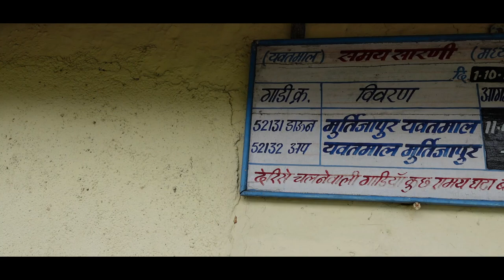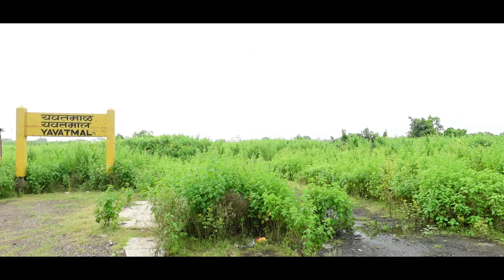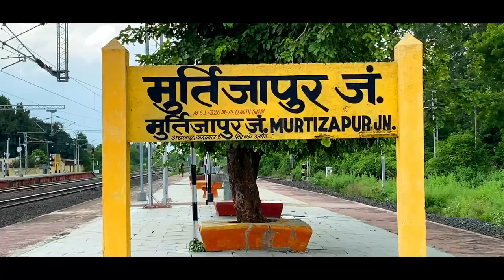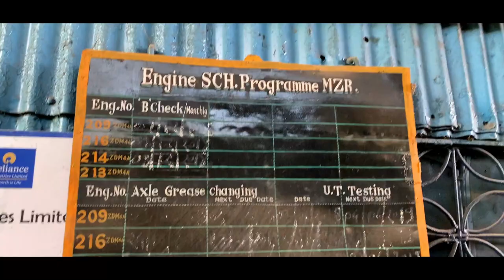Shakuntala Railways || Yavtmal to Achalpur Last memories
Train used to run with train Number 52138 Shakuntala Express

Shakuntala Railways, built during the British Raj is a 190 km long narrow gauge railway line between Yavatmal and Murtijapur. During the colonial era, trains on this track were run by Great Indian Peninsular Railway (GIPR) which operated across Central India.

Strangely, when the railways was nationalied in 1952, this line was neglected. The tracks are still owned by the firm that laid them in the nineteenth century

The train was run on a ZD-steam engine, built in 1921 in Manchester for more than 70 long years from 1923. The originial engine was withdrawn on April 15, 1994, and replaced with a diesel engine.

Shakuntala Railways was set up by a private British firm called Killick-Nixon in 1910. The company started a joint venture with the colonial British government in India, and formed the Central Province Railway Company (CPRC).

The narrow gauge line was built to carry cotton from Yavatmal to the main line to Mumbai (Bombay) from where it was shipped to Manchester in England. Eventually the line was used to ferry passengers.

Surprisingly, the British company still receives more than 1 crore rupees from Indian Railways for running a train on its tracks.